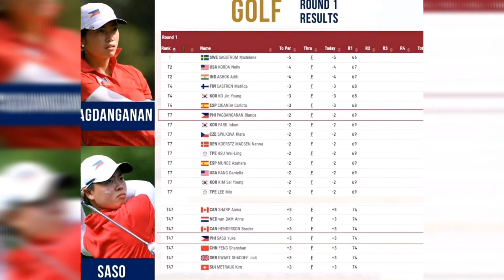BIANCA PAGDANGANAN at YUKA SASO QUALIFIED SA FINAL ROUND IN TOKYO OLYMPICS 2020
2 gold contender sana maiuwe nila ang gold medal para sa bansa.

go go go for the gold.🇵🇭🇵🇭🇵🇭🇵🇭🇵🇭🇵🇭🥇🥇🥇🥇🥇